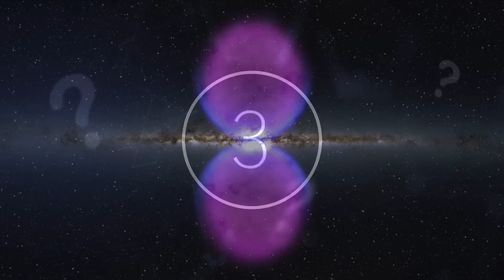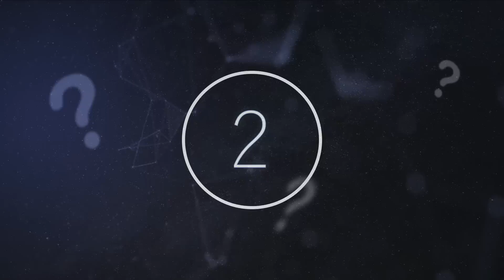NASA's Fermi Telescope Just Sent Us A Message That It's Found A Massive Structure In Our Galaxy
NASA's Fermi telescope just sent us a message that it's found a massive structure in our galaxy. Today, we take a look at what NASA's Fermi telescope discovered.

New space discoveries are very exhilarating.  Each new piece of information leads to further understanding of the universe, its origins, and what we can possibly expect in the future. New, more powerful tools for space exploration are being developed to broaden our search capabilities and help us see structures that up until now just have not been visible with the instruments we have been using.